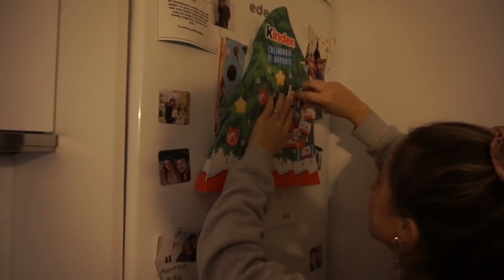VLOGMAS 2 - Día intenso y muchos Looks | Julia March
Si te gustan mis vídeos te invito a seguirme en mi instagram :)